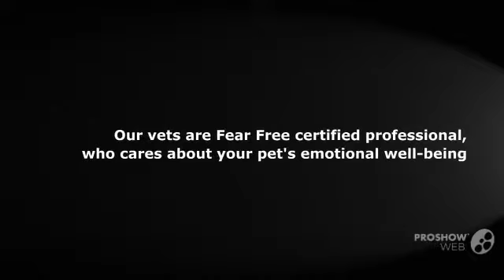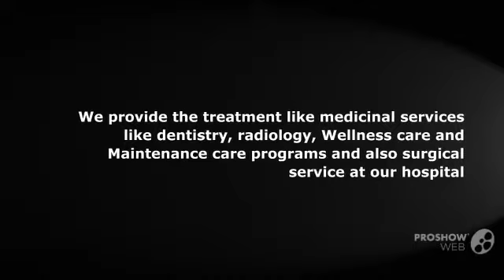Pets First Animal Hospital – Well-known Animal Hospital in Cape Coral FL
Pets First Animal Hospital is one of the best Animal Hospitals in Cape Coral FL. They have highly skilled medical specialists in providing the best possible medical care, surgical care and dental care for the pets. They have several years of experience in offering high quality vet services for all kinds of pets. Their licensed medical staffs will responsible for your pet’s wellness and provide an excellent veterinary care within a short period. To know more about our Animal Hospital in Cape Coral, FL,